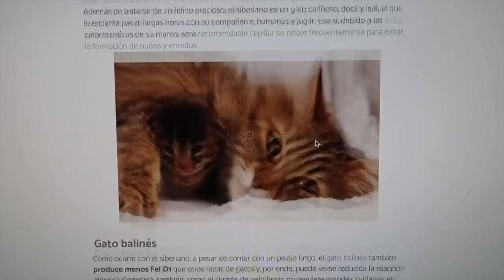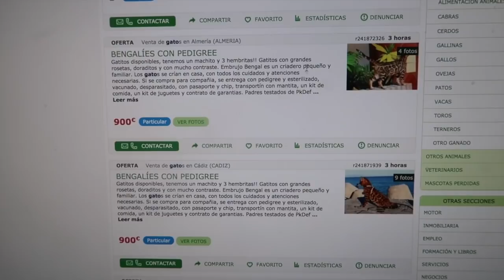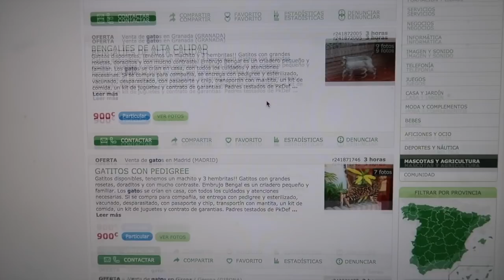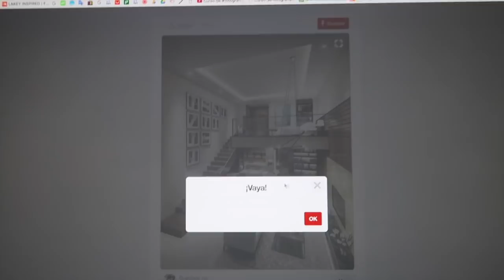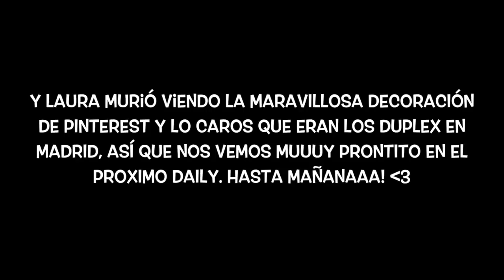HE TENIDO 2 ACCIDENTES DE COCHE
Vlog 488
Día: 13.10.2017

28045 (Madrid)